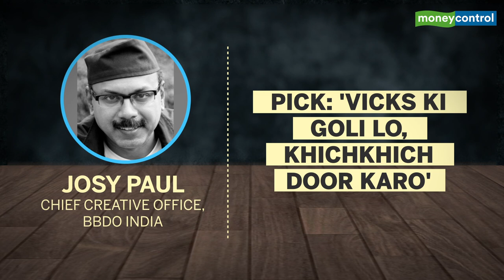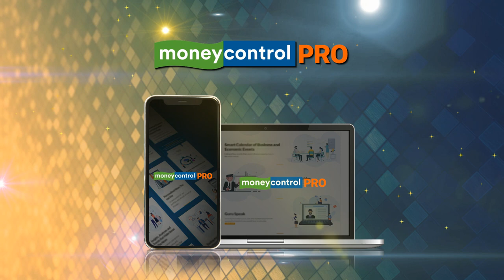90s’ Ads That Shouldn't Make A Comeback Because They Are Relevant Even Today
Recently, Cadbury’s 90s’ ad remake stirred nostalgia among Indians. The ad became a huge hit among the netizens. However, several people also shared ads that don’t need a remake. Team Storyboard asked senior ad executives to pick iconic ads that shouldn’t make a comeback with a twist in the plot. Let's see what they had to say!